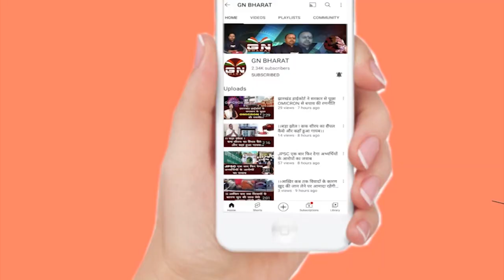आदिवासी बच्चों को जज बनना जरूरी नहीं तो हम लोग को नहीं मिलेगा न्याय- CM हेमंत सोरेन